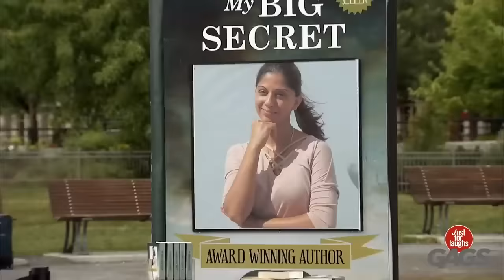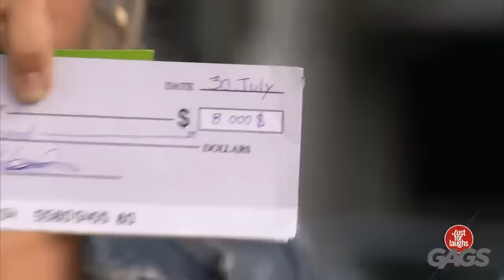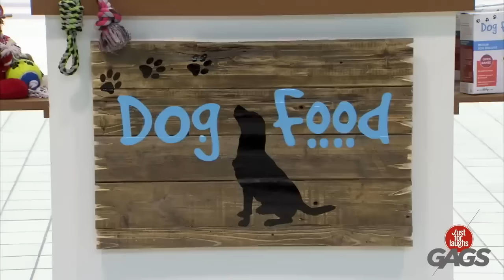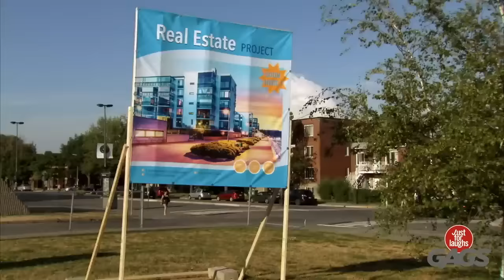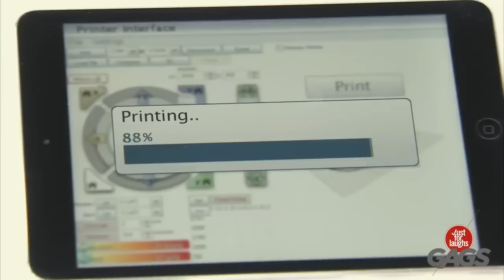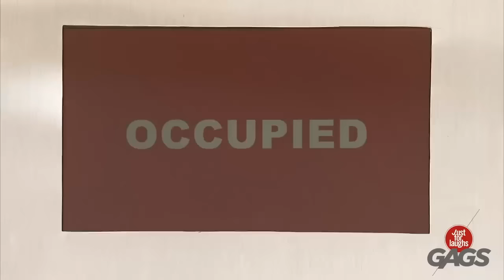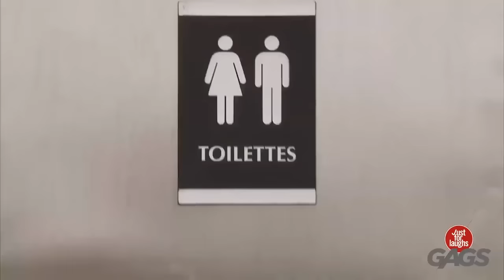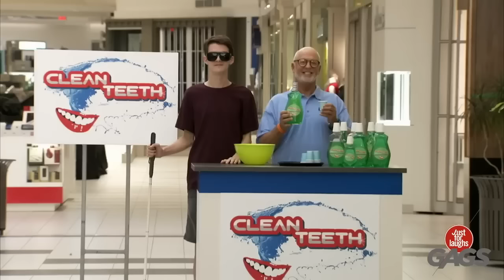Husband Caught Cheating AT WORK | Just For Laughs Gags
🎉🤣 I would cry if I were her! That's just so emotional